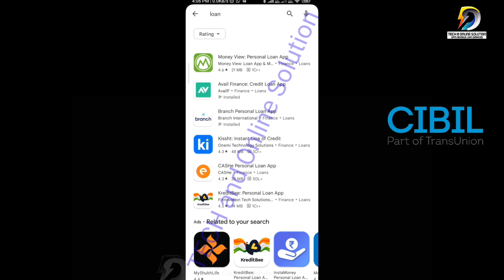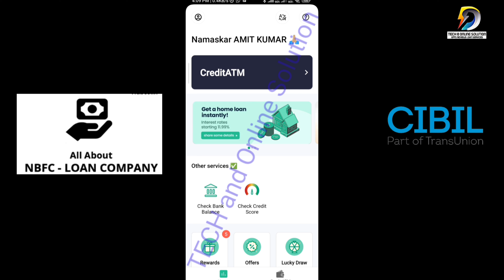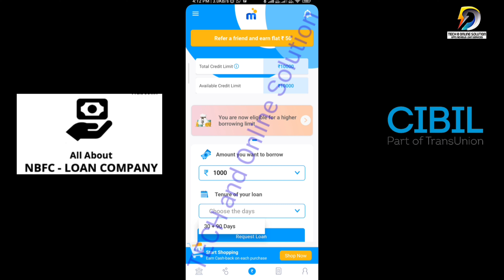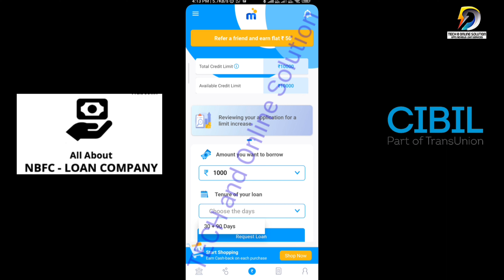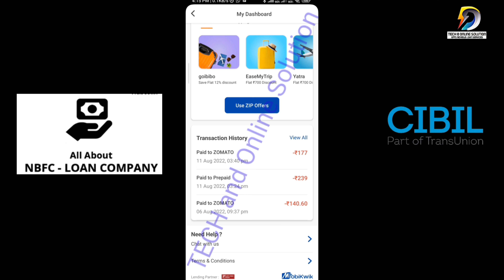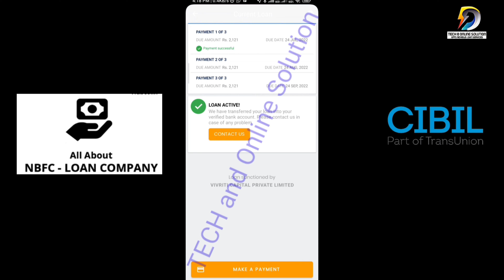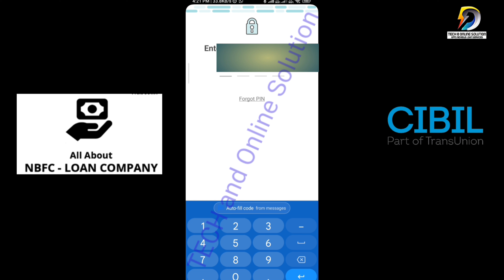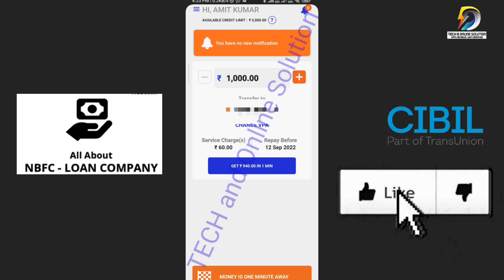Top 10 Instant Personal Loan Apps | From ₹500 to ₹1,00,000 (Proof) | Without Income Proof Loan -Live